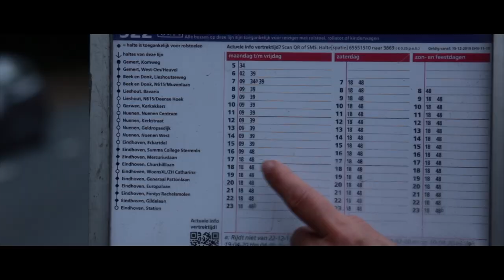Tip Jar | Go on to get Lucky (official videoclip)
Every artist is hoping for some kind of a breakthrough: this one song that gets picked up by radio, a producer opening new doors, an artist more famous recording your song... We talked about this with some musician friends and in the end concluded we just had to keep on going, because you've simply got to go on to get lucky. And at least this warm and uplifting popsong might bring some happiness into the world. Go on to get lucky is an uplifting mid tempo feel good song with sparkling vocal harmonies on the hippie side of country.

Written by Bart de Win & Arianne Knegt. Recorded and mixed by Eric van de Lest at the Daltoon Studio, Eindhoven. Mastered by Darius van Helfteren at Amsterdam Mastering. This video was filmed and edited by Martijn Kuijten. A special thank you to De Rozenknop Eindhoven.

Bart de Win: wurli, accordeon, piano, cowbell, vocal
Arianne Knegt: vocal
Harry Hendriks: electric guitar
Bill Small: bass
Eric van de Lest: drums
Walt Wilkins: vocal